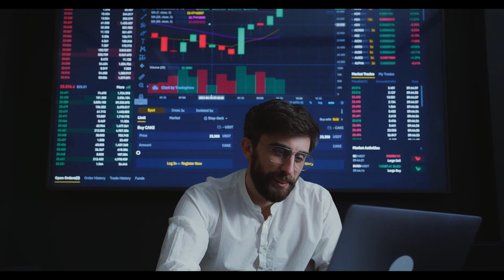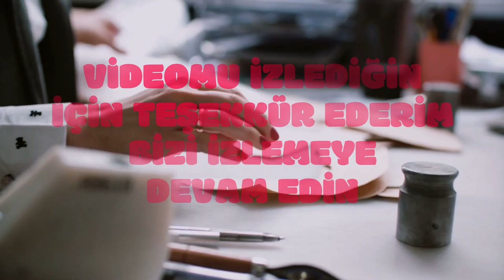GSS borcu sorgulama 2024 e-Devlet | Genel Sağlık Sigortası (GSS) prim borcu nasıl sorgulanır?